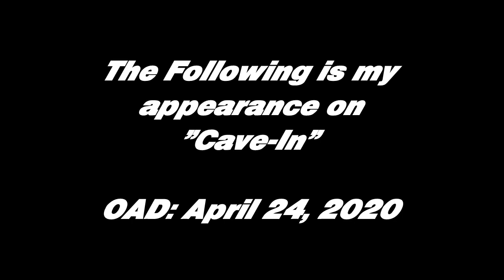My First Appearance on Cave In (Episode 9; April 24, 2020)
So, I got to call in to a show called Cave-In (featuring Steve Whitmire performing Weldon Troll). Awesome show, highly recommend it! Show is live the last Friday of every month (the next one is Friday, May 29th).
Credit for the video: New Haven Productions